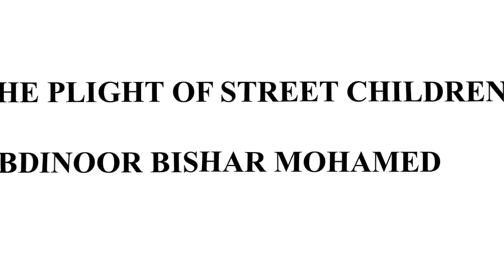ABDINOOR IN EASTLEIGH PART 1